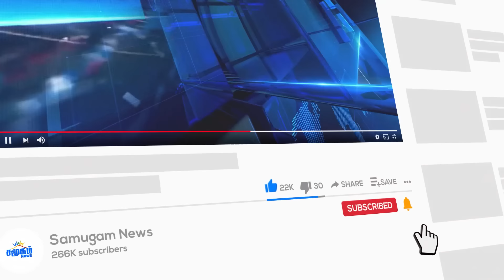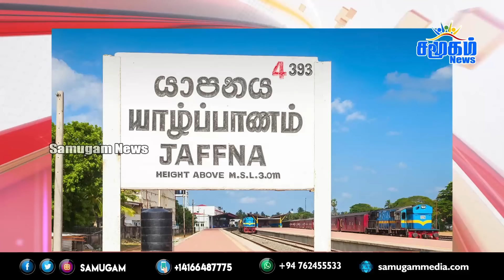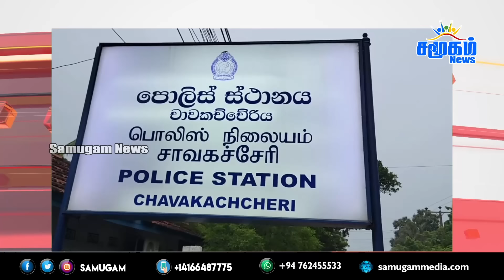தலைப்புச் செய்திகள் 30.11.2024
இலங்கை செய்திகளின் உடனுக்குடனான பதிவேற்றல்களுக்கும் இலங்கையின் முக்கியமான  அரசியல் நிகழ்வுகளின் நேரலைகளுக்கும் அரசியல் விவாதங்களுக்கும் எப்போதும் சமூகத்துடன் இணைந்திருங்கள். காணொளிகள் தொடர்பான கருத்துக்களை பதிவிடுங்கள். உடனுக்குடன் செய்திகளை உங்களிடம் கொண்டுவந்து சேர்க்க சமூகம் ஊடகம் எப்போதும் தயார் நிலையில்!